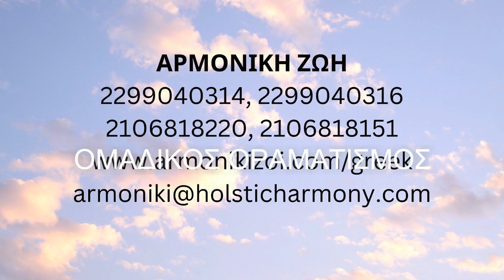ΘΕΤΙΚΟΣ ΟΡΑΜΑΤΙΣΜΟΣ 9 ΛΕΠΤΑ - ΓΙΑ ΤΡΑΓΟΥΔΙΕΣ με τον Ρ.Η. Νατζέμυ